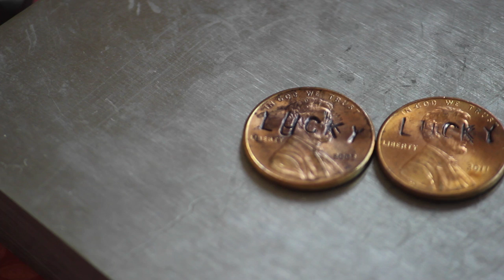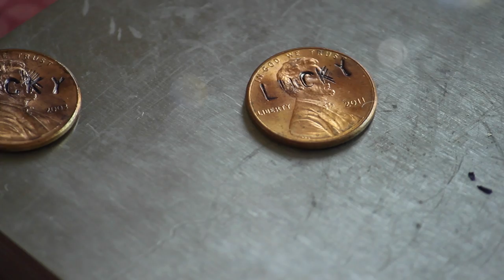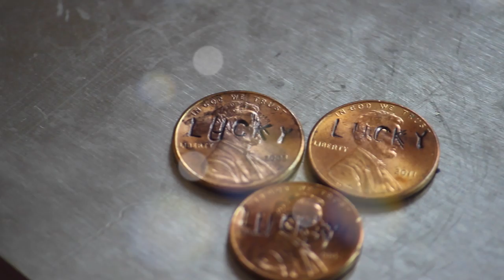How To Get Lucky |Addicted2TooFaced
Hey Loves!
So today I am here with a DIY on how to make a LUCKY penny:)

You'll get a virtual hug from me and Boo Boo:-) love you!!
Huge hugs Xo
 -Allie

Follow Boo Boo on Instagram!! :)

For the random side of Ashley and I check out our Sister channel filled with random laughter;)